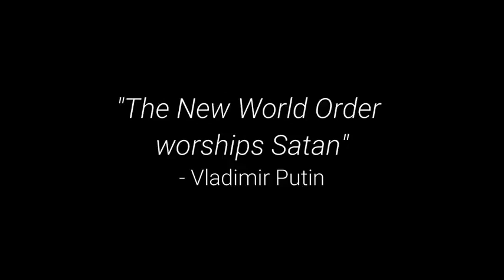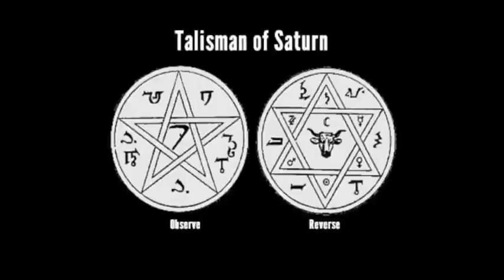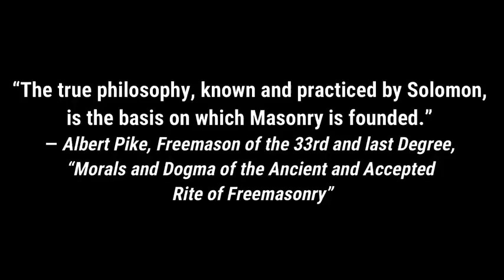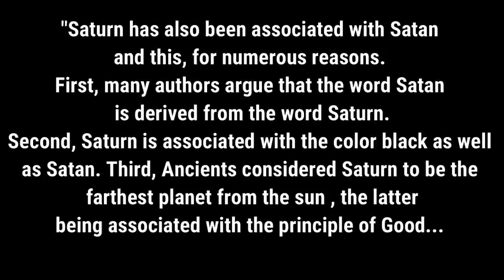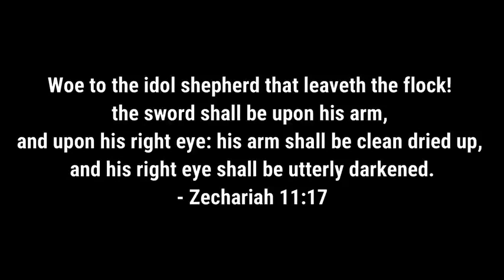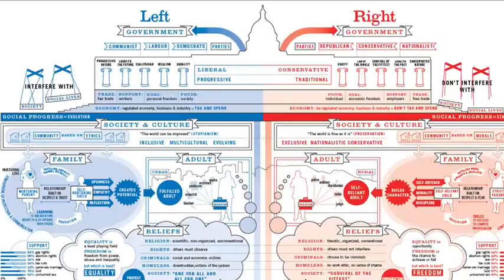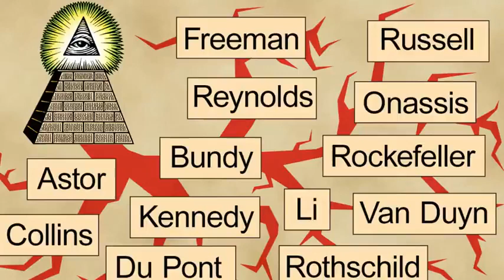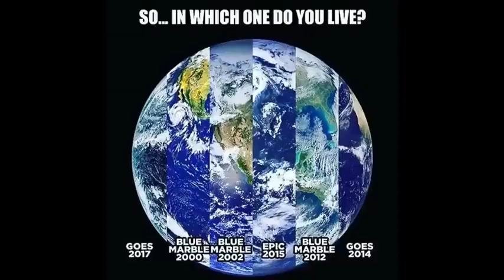The Lost History Part 7